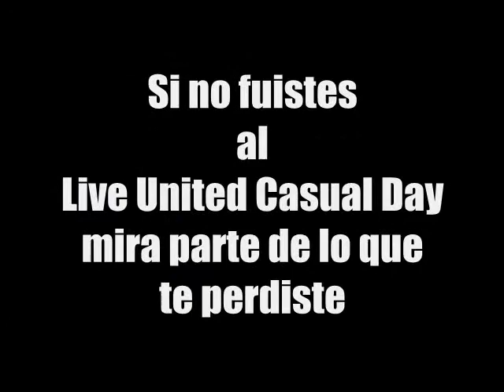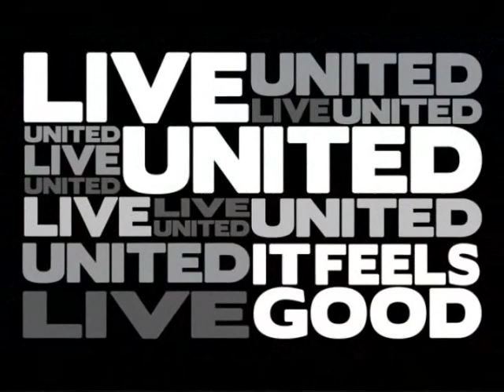Live United Casual Day de Fondos Unidos (Video Resumen Del Evento)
Video resumen de parte de lo que ocurrió en el Live United Casual Day de Fondos Unidos de Puerto Rico. Celebrado el Viernes 12 de noviembre en el Centro de Convenciones de Puerto Rico. Live United It Feels Good!!